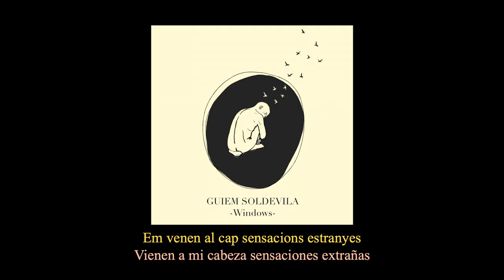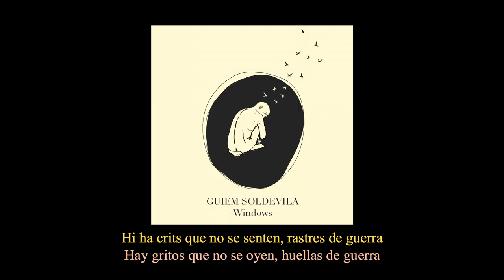Guiem Soldevila - Windows (Lyric Video Oficial)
"Windows". Nou Single de Guiem Soldevila, composat i publicat en el període de confinament degut a la COVID19 (C) 2020 Satélite K.

Durant el primer mes de confinament a causa del COVID-19 he sentit la necessitat d’escriure i gravar una nova cançó, pel moment present que ens toca viure perquè ara més que mai necessitem estar units i mantenir la força perquè rere cada finestra hi ha una o més vides, cadascuna amb la seva història personal. La cançó es titula “Windows” i ja està disponible a totes les plataformes digitals.

Durante el primer mes de confinamiento debido al COVID-19 he sentido la necesidad de escribir y grabar una nueva canción, por el momento presente que nos toca vivir porque ahora más que nunca necesitamos estar unidos y mantener la fuerza porque detrás de cada ventana hay una o más vidas, cada una con su historia personal. La canción se titula "Windows" y ya está disponible en  plataformas digitales.

During the first month of confinement due to Covid-19, I felt the need to write and record a new song inspired by the difficult period we’re living through. Because now more than ever we need to be united and maintain our strength. Because behind every window there is one or more lives, each with its own story.

LLetra, música i producció: Guiem Soldevila
Mescla: Mathias Chaumet
Mastering: Yves Rousell
Disseny i il·lustració - Maria Genestar
Traduccions: Júlia López i Nigel Balfour
Subtitols: Ivan Ivanovich

Lletra:

Something’s flicked the switch
The alarms empty the streets
strange feelings come to my head
It seems like the clouds don’t feel the rain
Let the gates stand open wide
Don't let cruelty eat your mind
Leave behind all the reasons that have led you here

There’s a heart in every window, sighs in every room
I’m calling you, so don’t get stuck on a dream
There’s a heart in every window, moving through the air
There’s no turning back, we’ll never be the same again

Too engaged in navel-gazing
We didn't recognize the light
We’re still in the water
But soon our feet will touch the ground
We didn't see the new predators
We need an understanding voice
There are cries that can’t be heard, traces of war
Sparks on our skins of dried suns

A bird has landed on my hand
like a dream I once had
And raising its gaze it gently says to me:

Pick up your broken wings and come out of the dark
Let’s see the new dawn, now it’s time to fly away
Watch how all the hearts rise from the windows to the sun
There’s no turning back, we are one and one is all
I tell you this, from my window to your heart

¡Subscriu-te al nostre canal i descobreix més música!